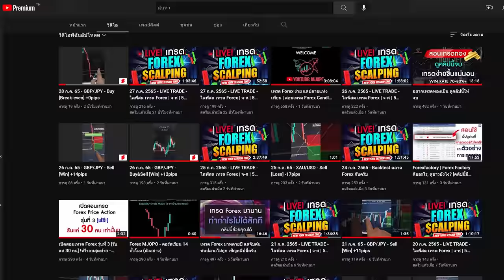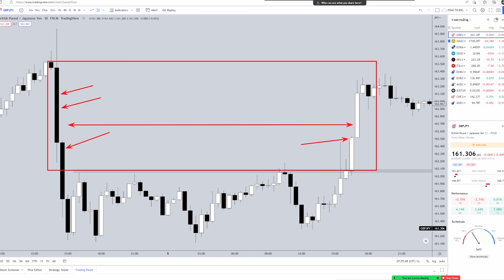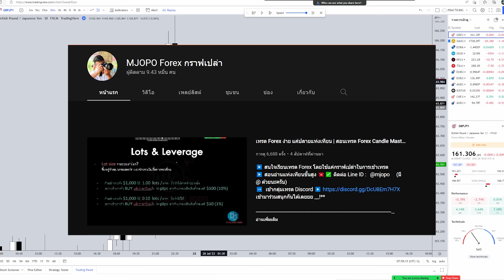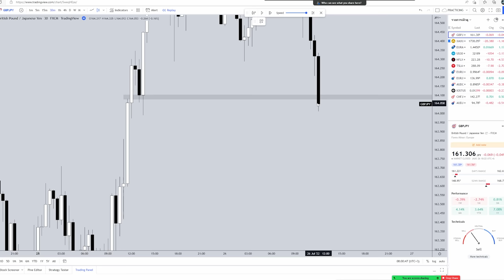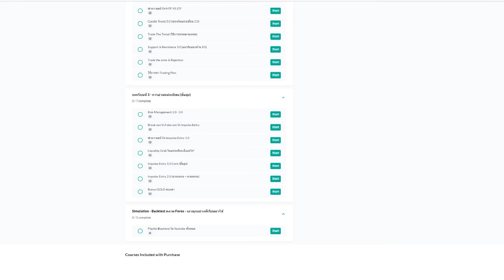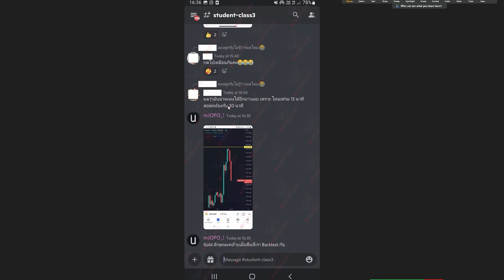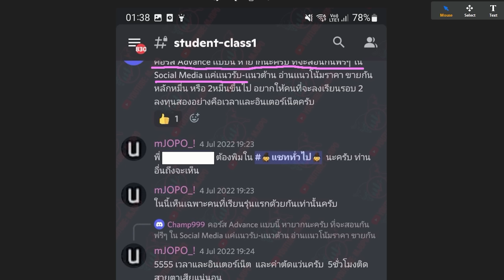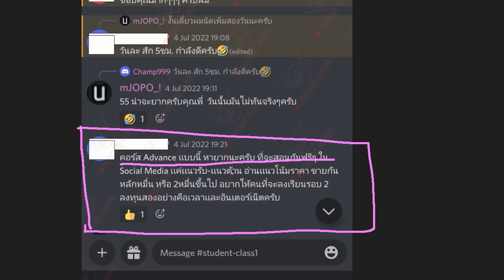FOREX | อยากรู้ว่าควรเข้าเทรดยังไง ให้ราคาวิ่งไกลๆ? (มาฟังคลิปนี้ครับ)